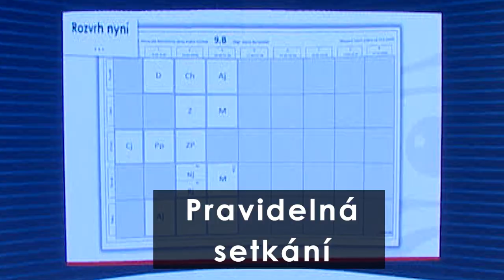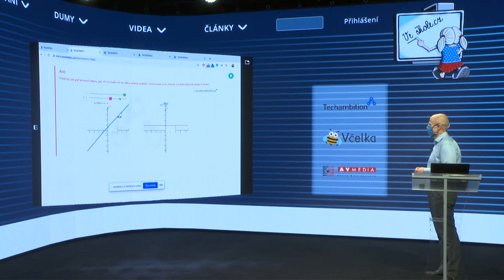Virtuální konference Výuka na dálku